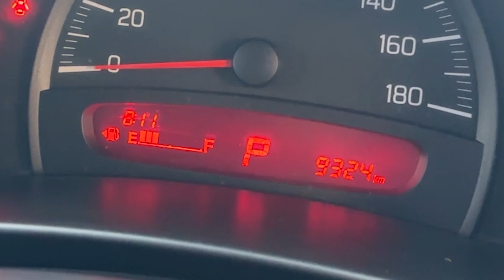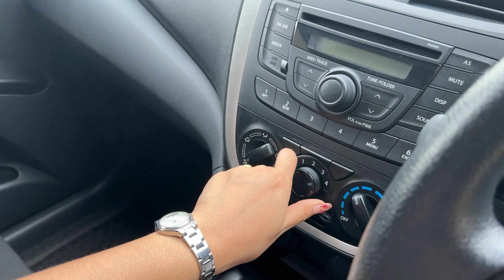ทุบราคา!🔥💥 ECO CAR ราคาสุดประหยัด🌳✔ ไมล์น้อยสุดๆ SUZUKI CELERIO 1.0 GL A/T 2021 TW0966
SUZUKI CELERIO 1.0 GL A/T 2021 สีขาว (LL0082)